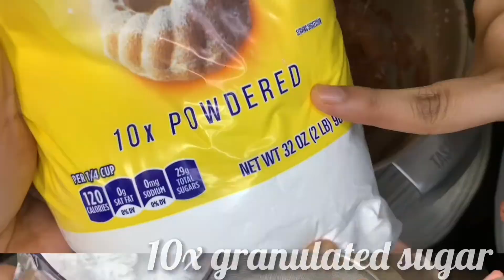How to Make Chocolate Frosting | Chocolate buttercream Frosting | Kids Fun Snack | Bangla Recipe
Hey guys today my daughter made chocolate frosting for chocolate cake for our youngest viewer Talha baby.

Ingredients

Butter - room temp.
Cocoa powder 100%
Coffee - 2 tbs
Powdered sugar- 2 lb

I really appreciate all of your love and support. It helps me be motivated to present more amazing videos in future!